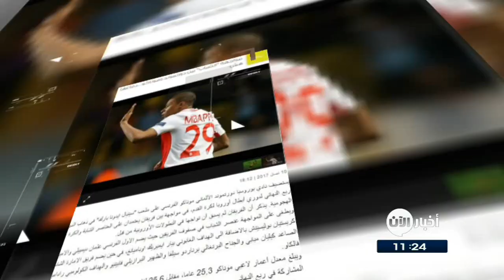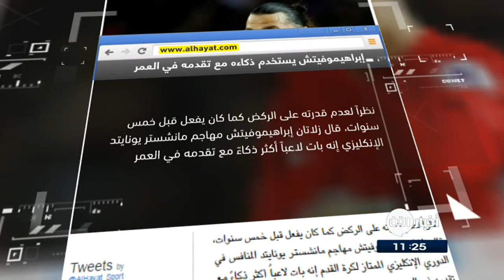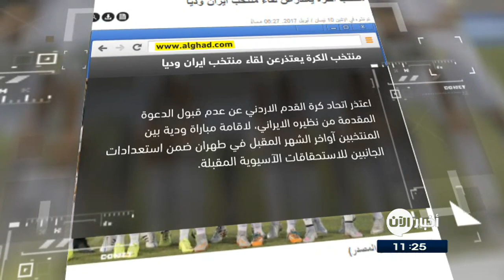تحذر الأسد من استخدام الكيماوي ولا تستبعد توجيه ضربات جديدة لقواته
شاهد آيضا:
قيادي بعثي يفضح تاريخ آل الأسد!؟
نشرتنا الصباحية من تلفزيون_الآن والتي نقدم فيها ملخص لأهم الأخبار العربية والعالمية

متابعة طيبة